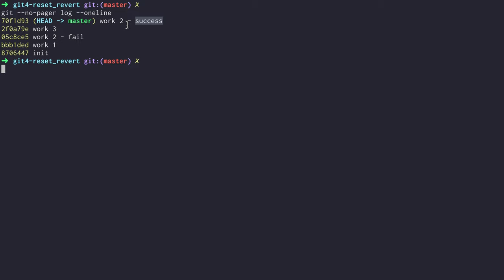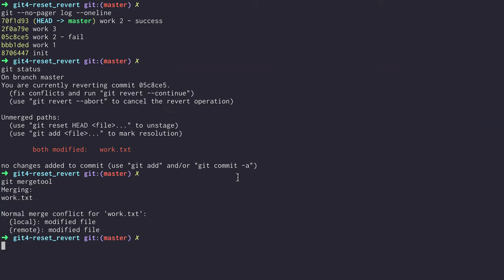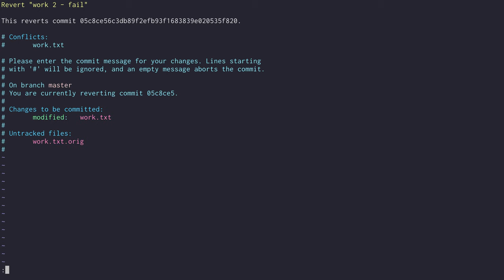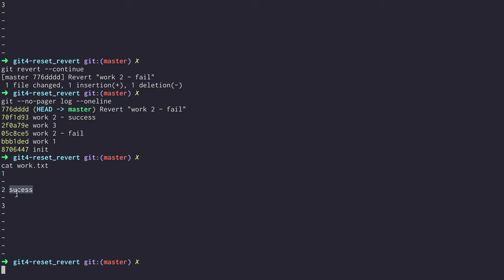GIT4 - Reset & Revert 5.4. revert 실습 : 충돌의 해결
모든 수업은 아래에 모아 두었습니다.